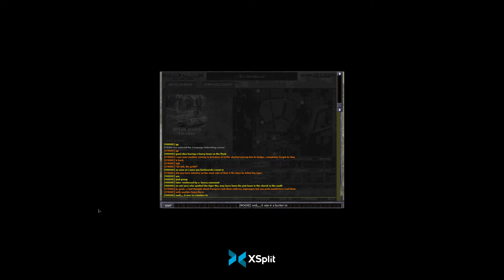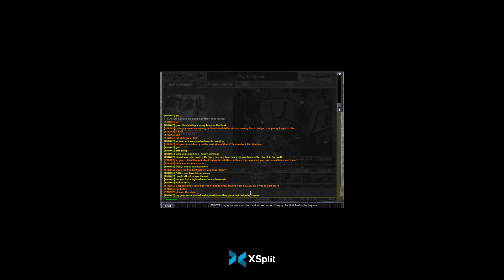Team GC - 19 June 1500hrs - Tilly MOOXE vs STRIKE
Close Combat Last Stand Arnhem
Mod: Gold Juno Sword 9.9
Grand Campaign